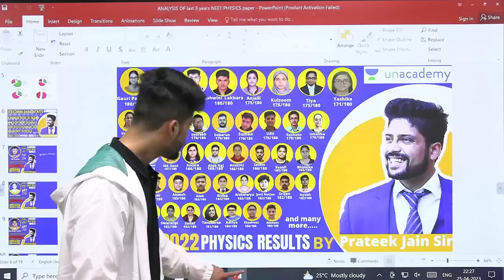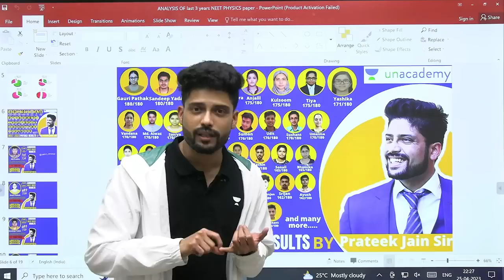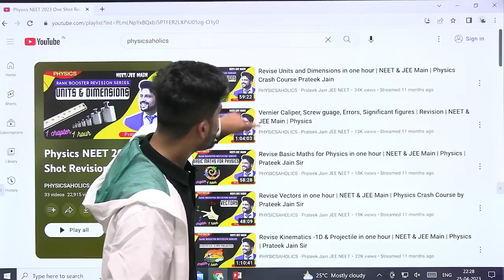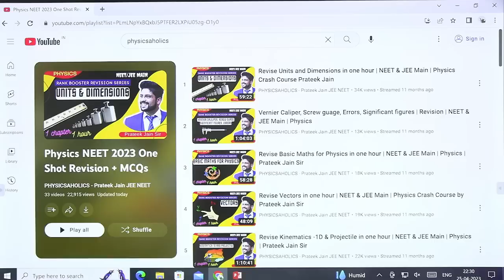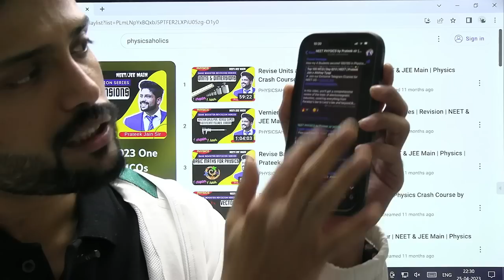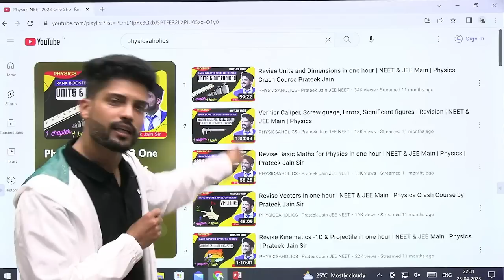Last 5 days REALISTIC Study PLAN to secure 140+ marks in NEET 2023 Physics | Prateek Jain Sir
Link of playlist for one shot physics revision for NEET 2023 -